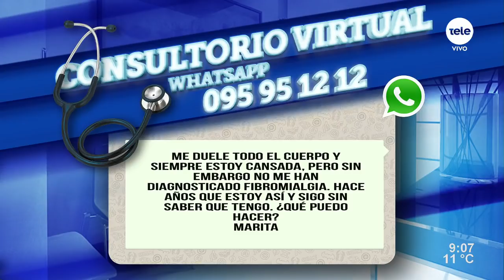Fibromialgia, una enfermedad reumática de causa desconocida